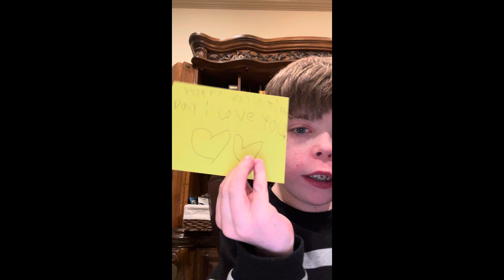Valentine’s surprise for my Gamma